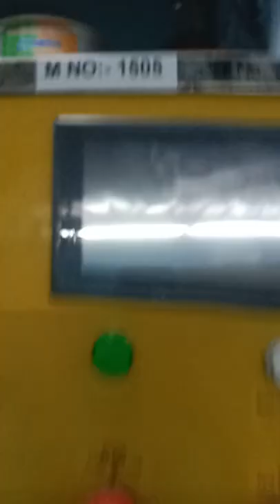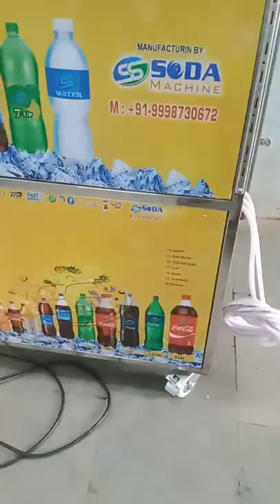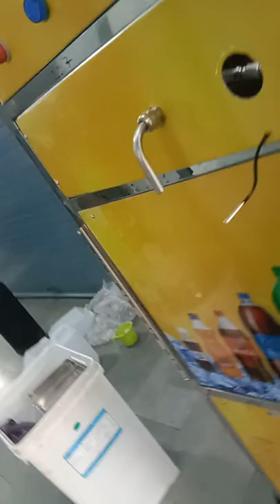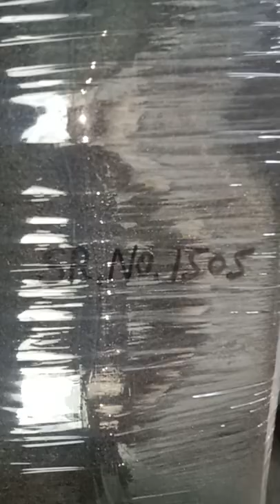1+3 bottling plant plc model machine packing video serial number 1505